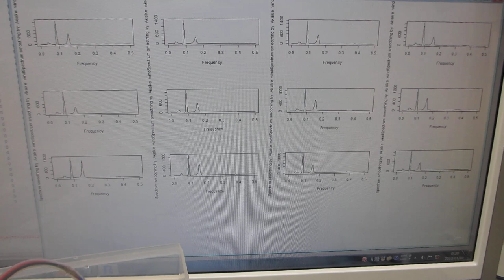２００ＭＨｚ以上の超音波伝搬状態の制御を可能にする超音波システム（超音波システム研究所）